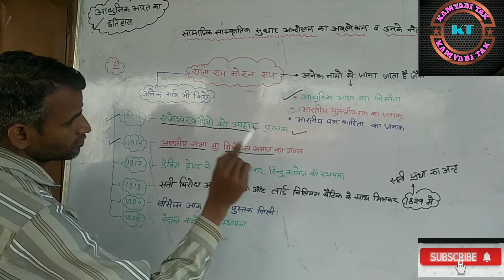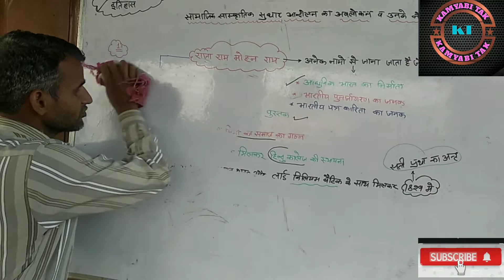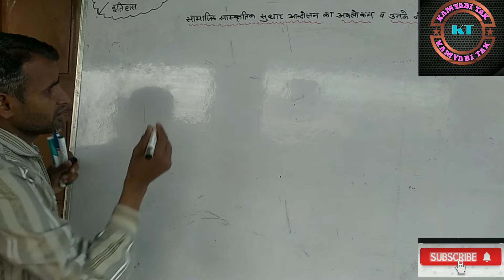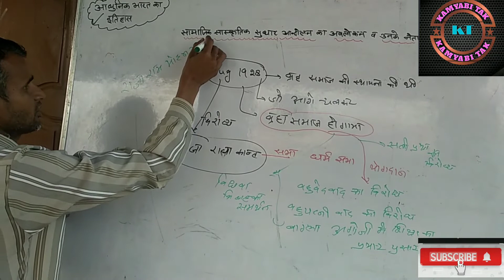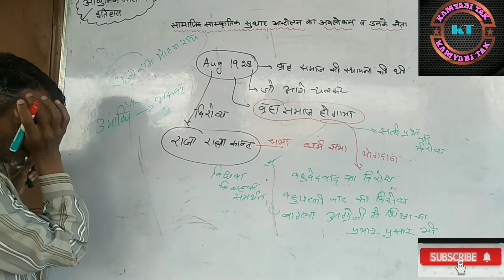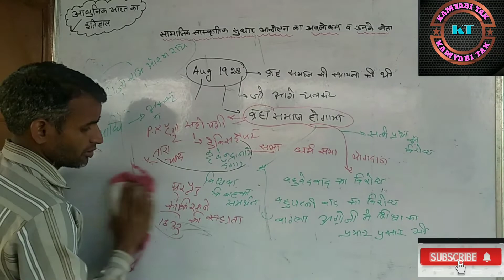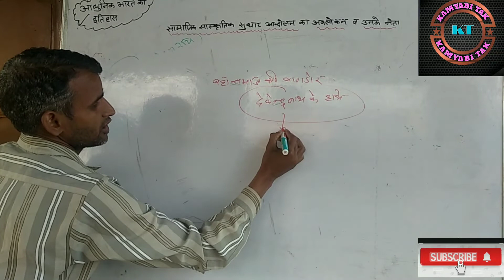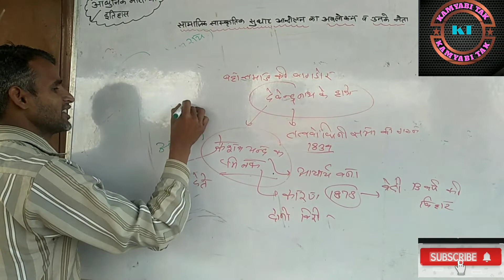आदुनिक भारत का इतिहास पूर्ण डिटेल मै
आदुनिक भारत का इतिहास बेसिक से एडवांस तक